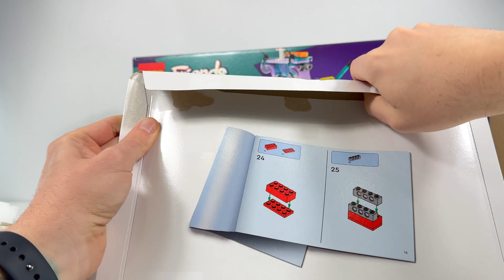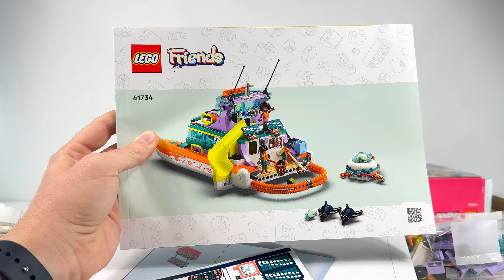MORSKA ŁÓDŹ RATUNKOWA ⚓️ LEGO FRIENDS 41734 RECENZJA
Dzieci, którym zależy na przyrodzie, mogą poznać życie w oceanach dzięki szczegółowemu zestawowi LEGO® Friends Morska łódź ratunkowa dla dzieci w wieku od siedmiu lat😁 W zestawie znajduje się katamaran do zbudowania, który może służyć jako laboratorium, oraz mała łódź podwodna⚓️ Dzieci mogą odgrywać historie o ratownictwie morskim, przepływając łodzią po śmieciach, aby złapać je w sieci i przekazać do recyklingu. Nova i Aliya nie sądziły, że mają ze sobą wiele wspólnego, ale stają się sobie bliższe, podejmując tę wspólną misję🤓